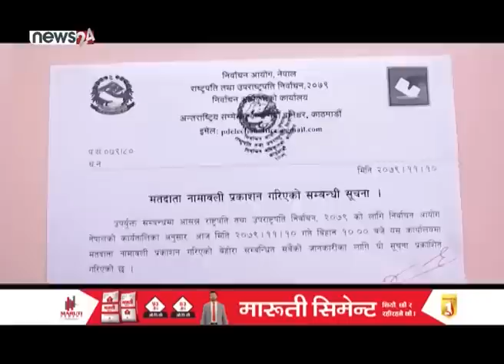माओवादीले साथ छोडे एमालेको स्थिति के ? - NEWS24 TV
दलीय समिकरण परिवर्तनका कारण पछिल्लो समय राजनीति थप अस्थिर बन्न थालेको छ । सरकार गठनका समय फेरिएको चुनावी गठबन्धन फेरि ब्यँतिने त होइन ? प्रश्न पेचिलो बन्दै गएको छ । राष्ट्रपति चयनको समय नजिकिदै गएसँगै दलीय समिकरणमा बदलाव आउने र सत्ता गठबन्धन नै नरहने खतरा उत्तिकै छ । तर, गठबन्धन दलहरु एमाले र माओवादी केन्द्रबीचको सत्ता र शक्ति संघर्षले गठबन्धन तोडिए त्यसपछिको राजनीतिक परिदृश्य कस्तो बन्ला ? चासोको साथ हेर्न थालिएको छ ।